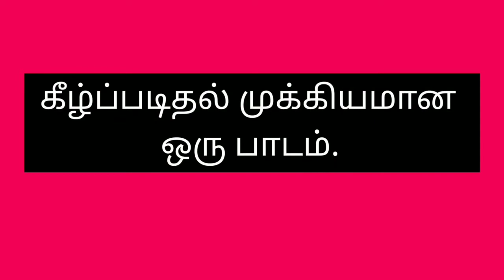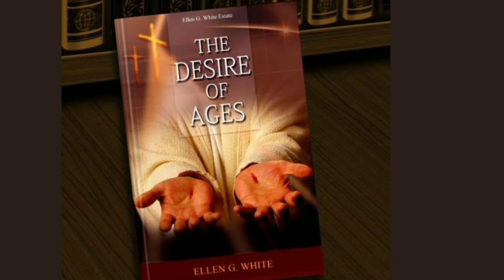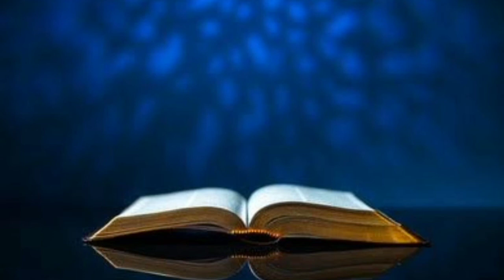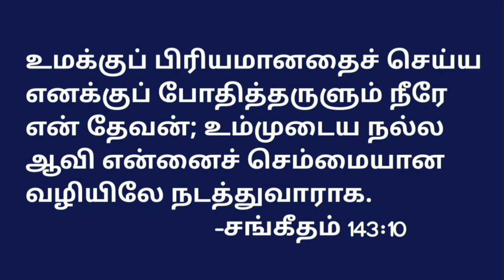CHAPTER 10 || THE KEY TO HAPPINESS AND SUCCESS || CHILD GUIDANCE